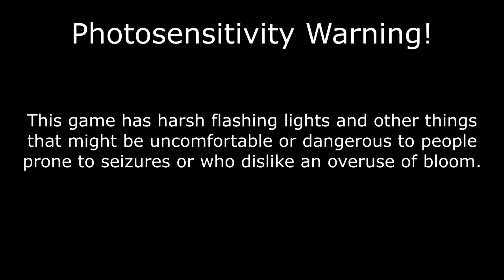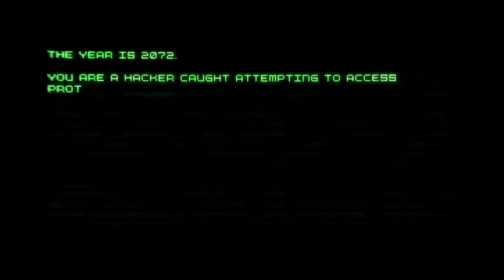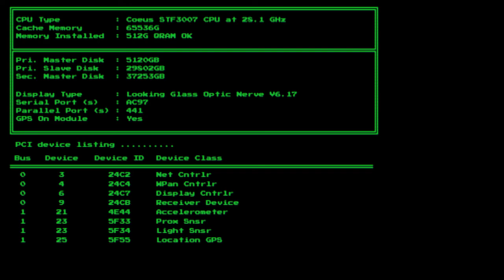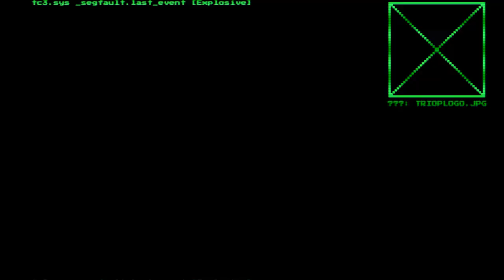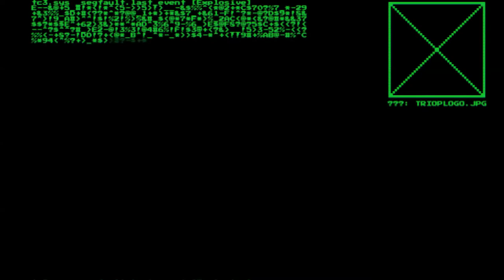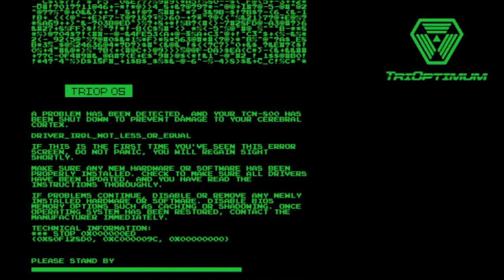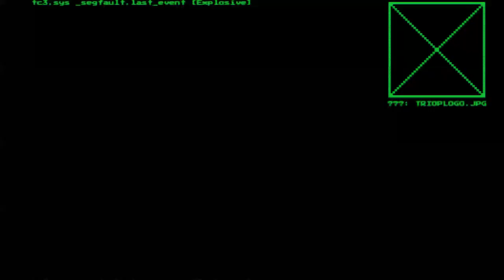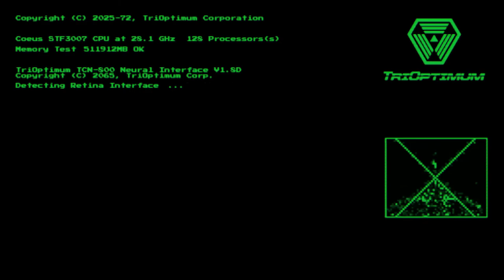A look at the new SYSTEM SHOCK Remake demo | Cooperative Conversations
Nightdive Studios recently released an updated version of the Medical Deck demo for their System Shock remake! Skelzor and I take a look at what's on offer.